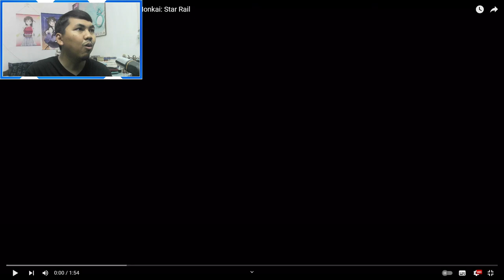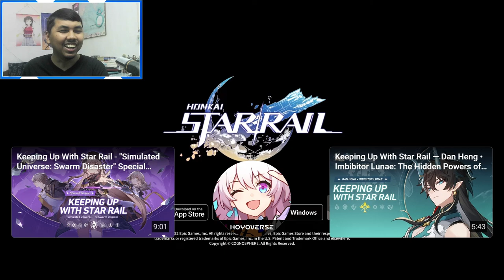AJ's REACTION: Fu Xuan Trailer - "Omniscia Spares None" | Honkai: Star Rail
AJ reacts to the latest Honkai: Star Rail character trailer that features Fu Xuan.